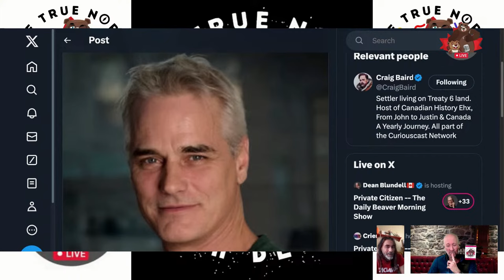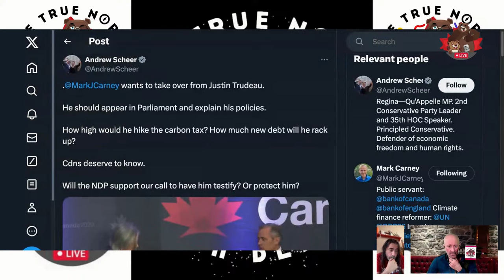Red Alert! -- The Daily Beaver Morning Show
From @AndrewTumilty:

Mark Carney is a private citizen.

Conservatives think they can use the authority of a parliamentary committee to force a private citizen to justify his political beliefs.

That’s a troubling sign of what’s to come if they form government.

According to Andrew Sheer, "Mark Carneywants to take over from Justin Trudeau.

He should appear in Parliament and explain his policies.

How high would he hike the carbon tax? How much new debt will he rack up?

Cdns deserve to know.

Will the NDP support our call to have him testify? Or protect him?"

Se. the tweet from Andrew Tumilty above this one and then you know all you need to about the Cons.

They will pillory a private citizen for speaking out against the opposition party. If they were ever to form Government... say goodbye to freedom.

Episode 371, Tues Apr 30, 2024, Here, We, GOOOOOOOOOOOOOOOOOOOOOOO!

On Episode 371 of our show, we explore Pierre Poilièvre casually musing aloud, before police, about his intent to suspend constitutionally guaranteed rights.

Also, we talk about:
Notwithstanding
Curious Timing
A Descent
Private Citizens
Target: Men Under 50
Risking Investment

* The Peppermaster